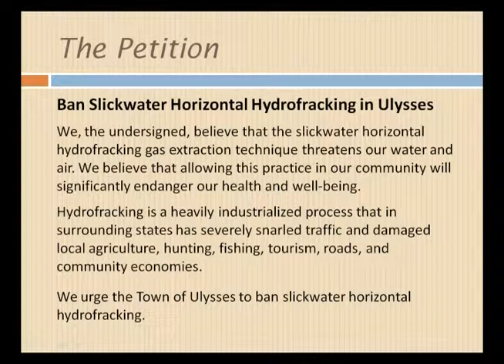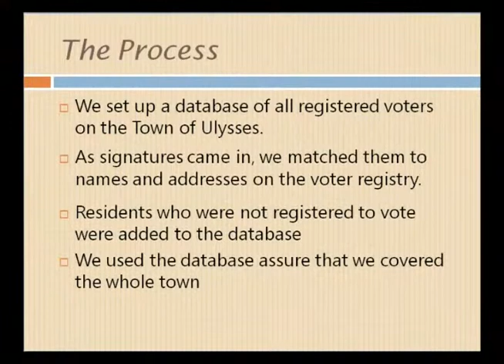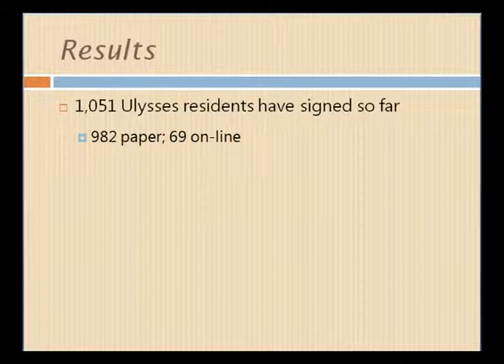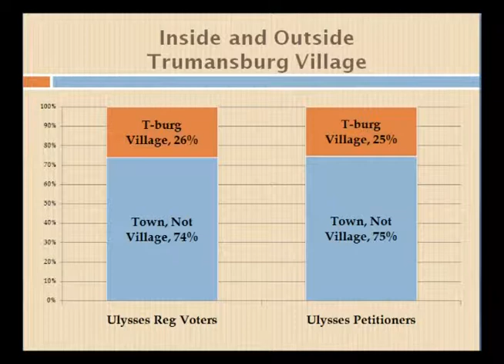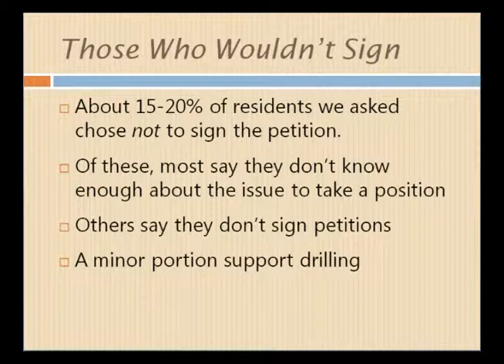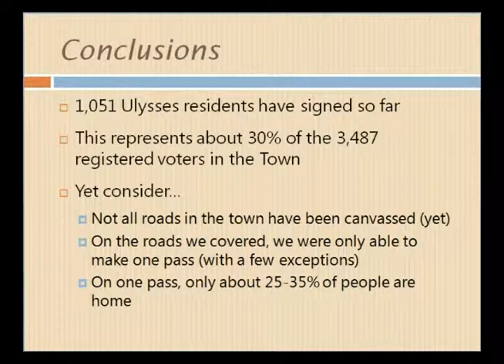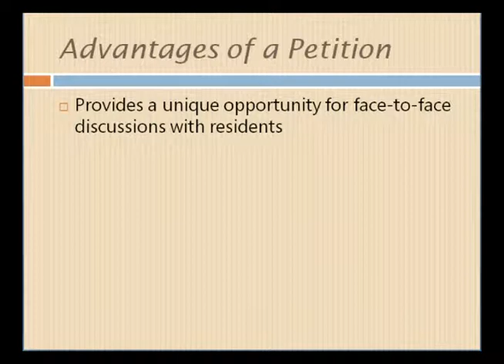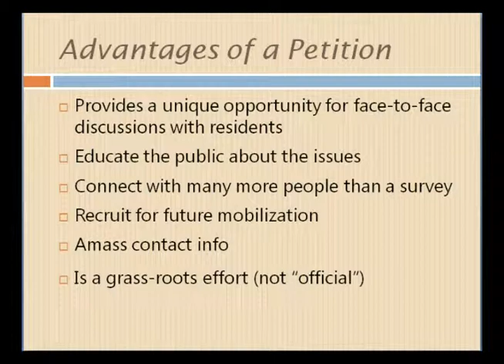Ban Fracking in NY - Part 16: Organizing Resistance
Last in a series of 16 videos from "Ban Fracking in NY - A Statewide Conference," held April 16, 2011 in Binghamton, NY. In this video Michael Dineen of Back to Democracy talks about his experience with a petition drive in the town of Ulysses, NY, then a panel consisting of Jan Quarles (Back to Democracy), Art Hunt (Hunt Country Vineyards), Julie Huntsman (Otsego Land Community Advocates), Jack Ossont (Coalition to Protect NY), and lead conference organizer Mike Bernhard discusses their experience with various techniques of effective organizing.